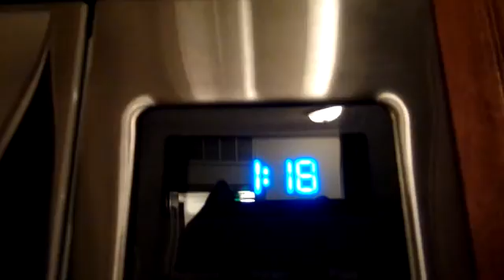Something Wicked Part One 2015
Went to Texas for a festival and got pwnd by the hurricane. We made the best of it by enjoying what Houston had to offer.